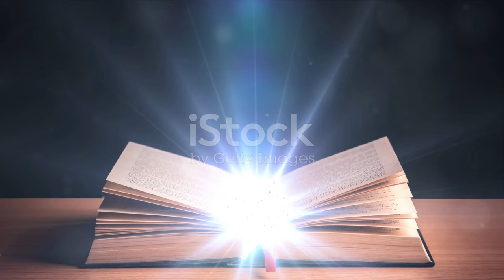🌟 Paws and Whiskers: The Enchanted Feline Fables | Cat Story 🐾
🐾 Welcome to the magical world of Meowington! 🌟 Cat Story

Dive into the enchanting tales of "Paws and Whiskers: The Enchanted Feline Fables," where feline protagonists embark on heartwarming adventures filled with courage, friendship, and a touch of whisker-twitching magic. Join Whiskerella, Sir Purrington, Luna, and their feline friends as they navigate the whimsical landscapes of Meowington, encountering mystical creatures and uncovering the secrets of their enchanted tails. 🌈 Immerse yourself in the vibrant animation, catchy tunes, and captivating stories that deliver a purrfect blend of humor and fantasy for audiences of all ages. Let the enchantment begin! 🐱💫

00:00 Meowington
00:21 Whiskerella's Dream
00:44 Sir Purrington's Quest
01:08 Luna's Mischief
01:34 Mr. Purrlock, the Wise Yarn-Spinner
01:52 The Magic of Meowington
02:26 Farewell to Meowington